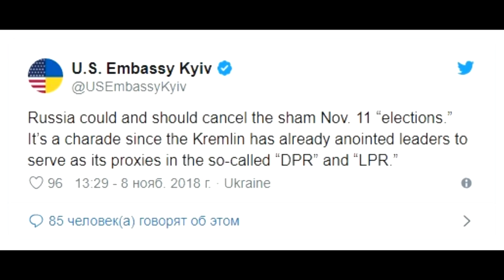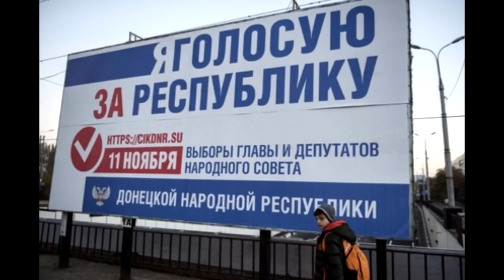🤡 Выборы в бандитских республиках. 🤠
Завтра 11 ноября состоится очередной спектакль под названием "выборы" . На этот раз в российских анклавах - ДНР и ЛНР.